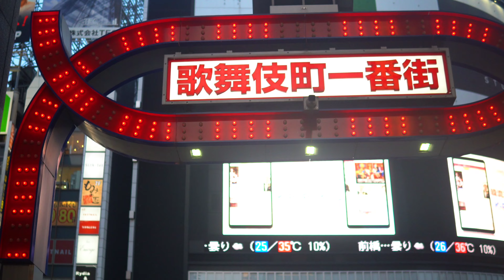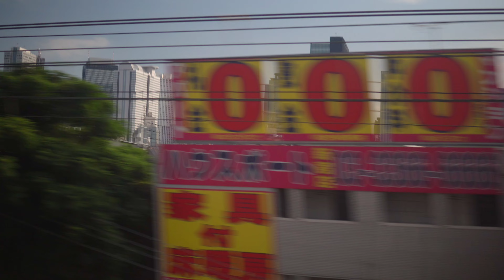A week in Japan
Spent a little over a week in Japan from Tokyo all the way to Kyoto and Osaka.